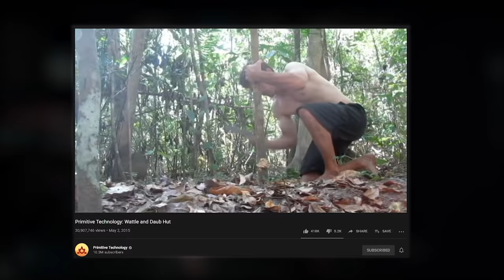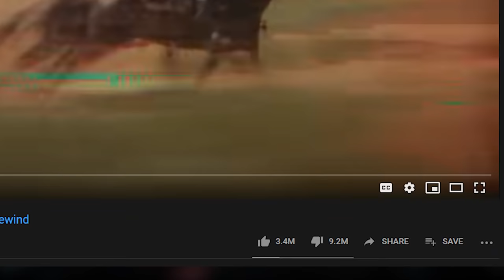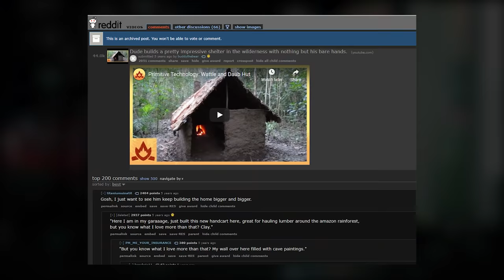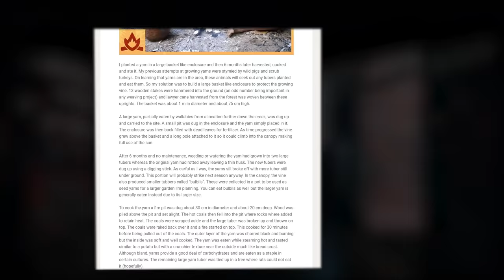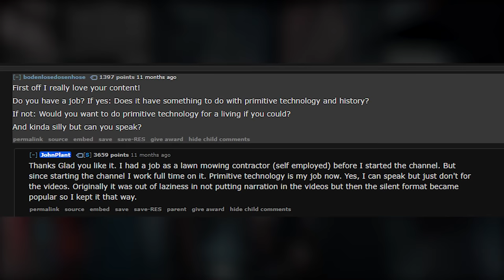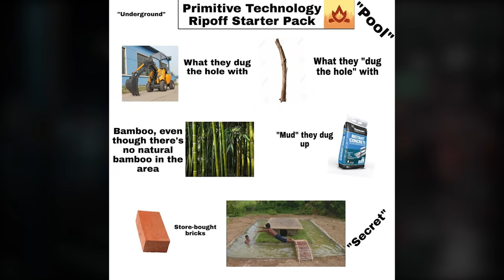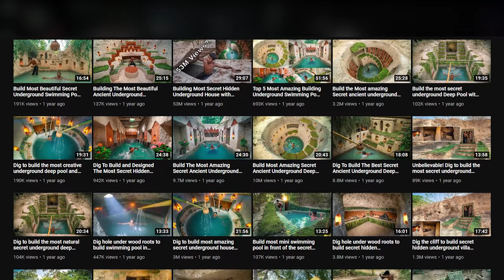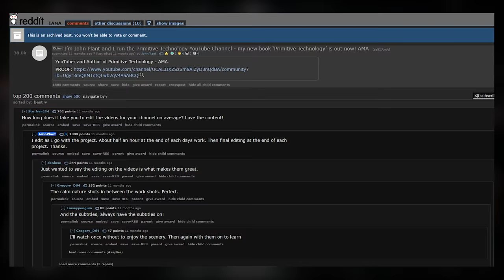What Happened to Primitive Technology?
Primitive Technology is one of my favorite channels and hasn't posted in almost a year so I decided to look into it. What I found out was pretty unexpected...👇see more👇👇👇

Join our Dream Team Discord for the inside S C O O P